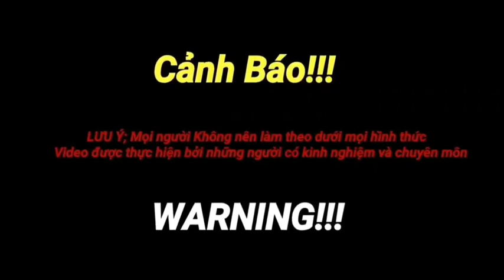Thu Phục Rắn Hổ Mang Dựng Cao 60cm Như Rắn Hổ Mang Chúa Cực Kỳ Hung Dữ | Săn Bắt Vùng Cao Qn